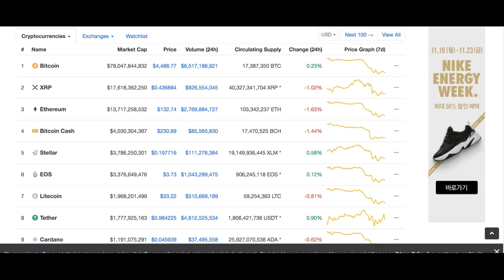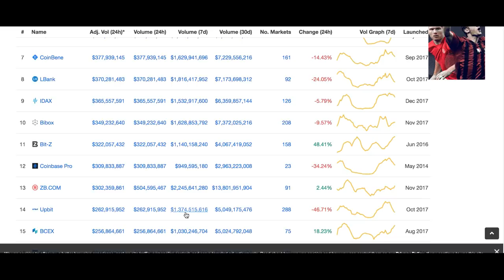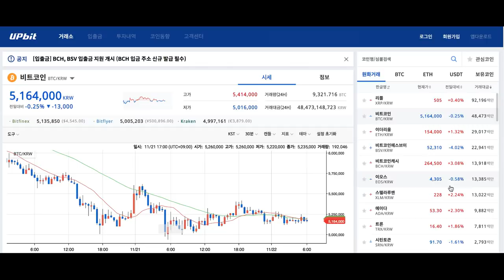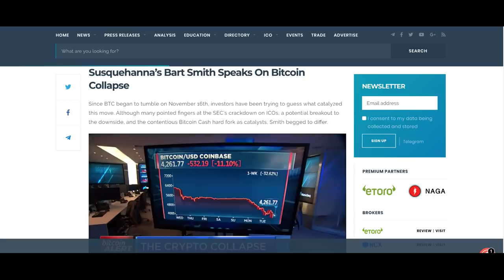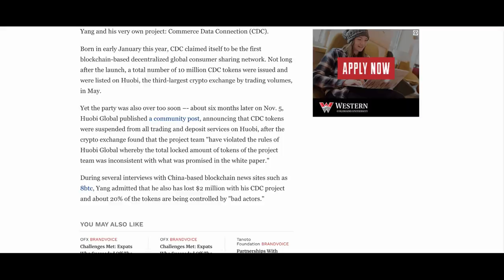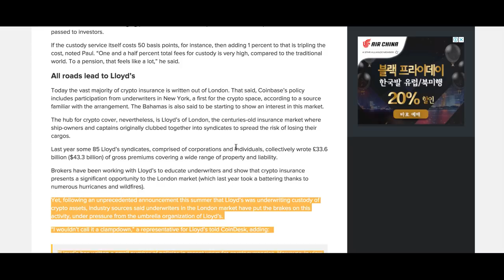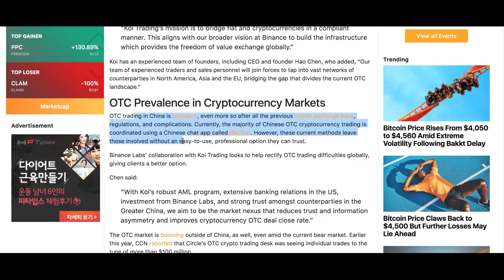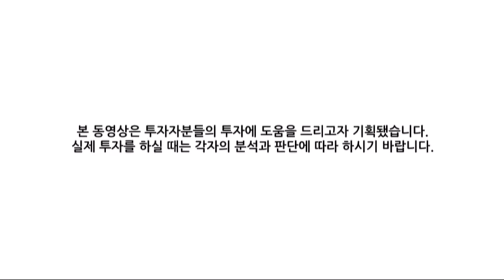[굿모닝 비트코인] 1122 암호화폐 시장 대부분 '초록불'..하락세 진정하며 '숨고르기'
현 시각 암호화폐 시장, 초록불이 더 많이 보입니다. 며칠간의 하락세가 진정되면서 숨고르기를 하고 있는 암호화폐 시장!

오늘의 주요 뉴스와 이슈는 어떤 것들이 있었을까요? 영상으로 함께 살펴보시죠!

이더리움 주소: 0x49edf34fe7794e185984f55e863